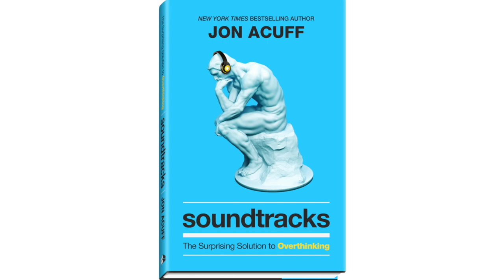NEW BOOK REVEAL!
It's here! I am so incredibly excited to give you a sneak peek at my new book! I can't wait for everyone to read it and share it with you all.